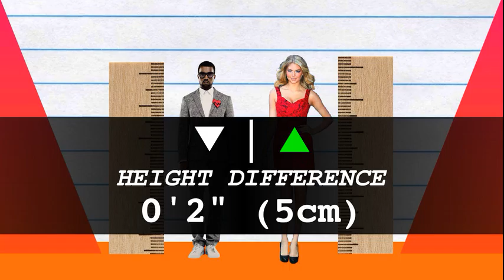How Much Taller? - Kanye West vs Kate Upton!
We compare Kanye West and Kate Upton in height, visually and with data, and reveal just how much the difference is between the rapper and model!